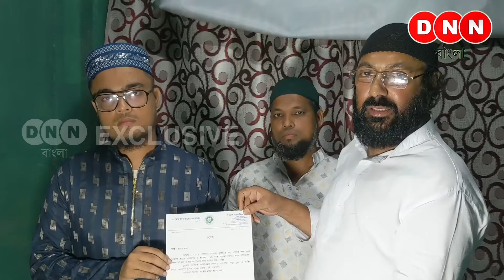Madrasha Board Result: রাজ্যে আলিম পরীক্ষায় তৃতীয় স্থান অধিকার করল ডানকুনির ইমরান মন্ডল দেখুন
□ এই ভিডিওতে সম্প্রচারিত বক্তব্য বক্তার নিজস্ব মতামত, এই বক্তব্যের জন্য DNN বাংলা চ্যানেল কর্তৃপক্ষ কোনও মতেই দায়ী নয়।

                                        DNN বাংলা
                              সবার মনে | সবার ফোনে